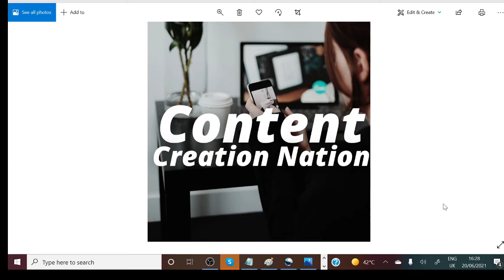Dad content creation nation 1.1 direct link